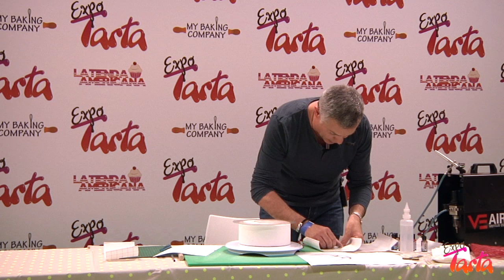Aerografía José Javier Hernández Dulces Ilusiones